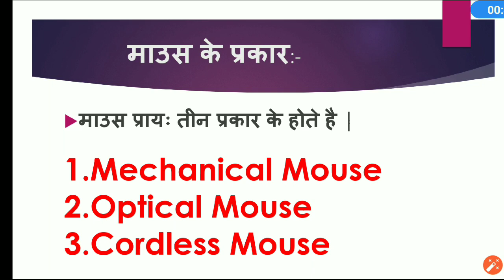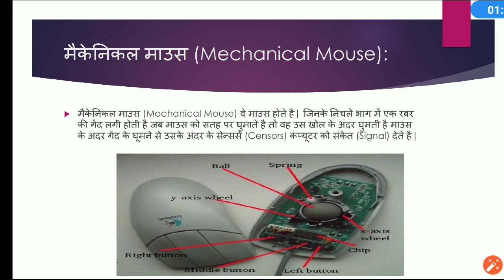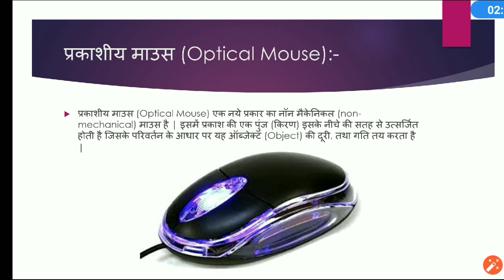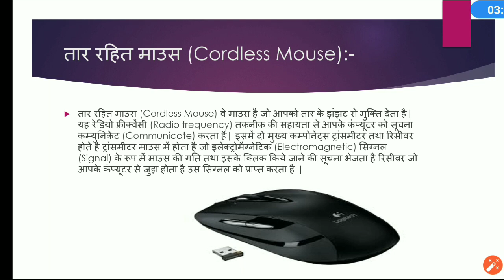Computer Mouse | Computer Mouse Types and Functions in Hindi | How to use Mouse | wireless mouse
Computer Mouse | Computer Mouse Types and Functions in Hindi | How to use Mouse
Computer Mouse:-
A computer mouse (plural mice or mouses) is a hand-held pointing device that detects two-dimensional motion relative to a surface. This motion is typically translated into the motion of a pointer on a display, which allows a smooth control of the graphical user interface of a computer.